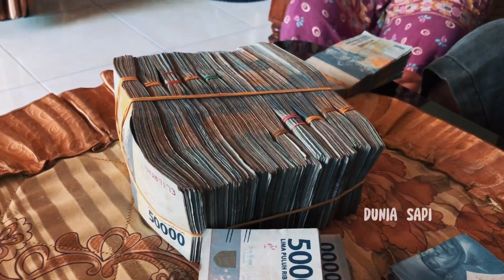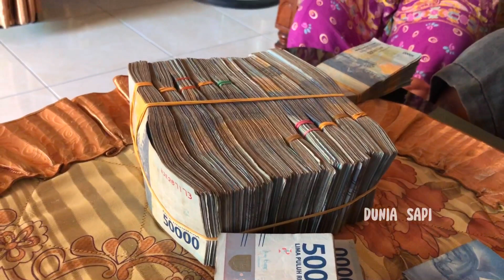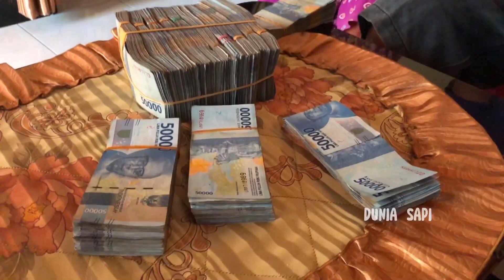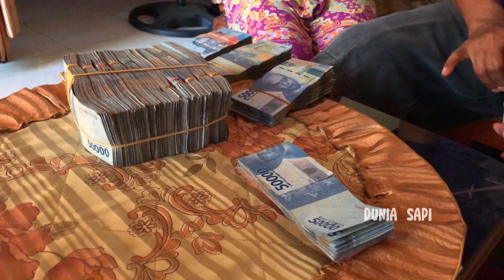SUKSES BISNIS SAPI❗️Raup Untung Puluhan Juta, Mengisi Waktu Kekosongan Pensiun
Jual Sapi Jumbo Hingga Puluhan Juta. Bapak Suroso semangat untuk beternak Sapi dan ingin mengisi kembali Sekaligus Mengisi Kekosongan Waktu Pensiun